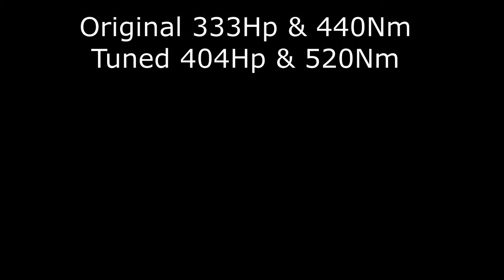Chiptuning Audi S4 3.0 TFSI on dyno @ auto-chippen.nl Tilburg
Big difference in drivability and efficiency for this Audi S4